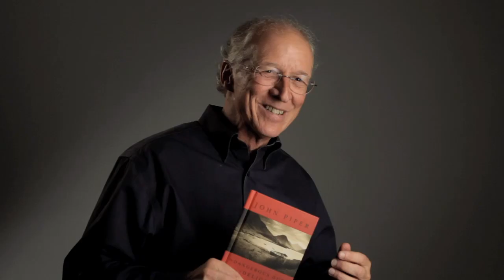The Dangerous Duty of Delight: Daring to Make God Your Greatest Desire – Book by John Piper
This book turns our heart toward the one true object of human desire and happiness: God. Our happiness in Christ is not optional. It’s essential.

“How can I not cry, Look! Believe! Be satisfied! It may cost you your life to see it. But it will be worth it, because we know on good authority that ‘The steadfast love of the LORD is better than life.’ Infinite delight is a dangerous duty. But you will not regret the pursuit.” – John Piper